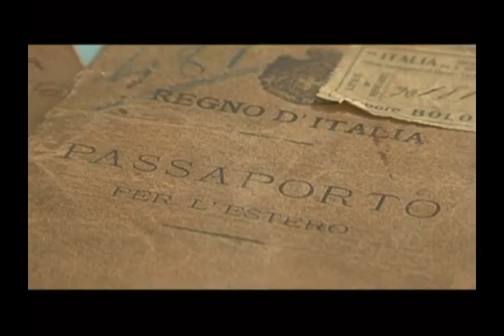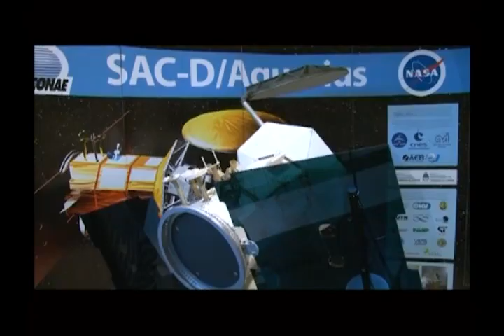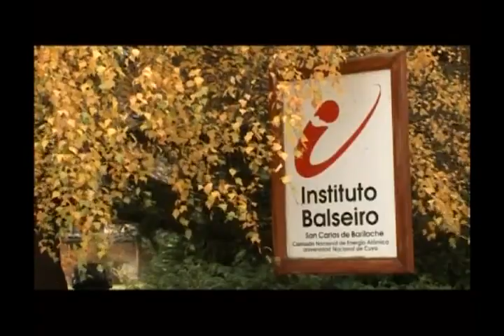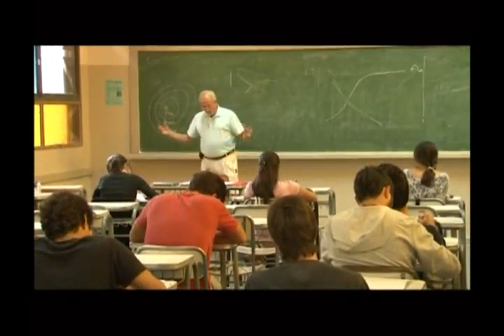Homenaje a la Comunidad Italiana en Argentina 2012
Compartimos con ustedes el video "Homenaje a la Comunidad Italiana en Argentina" (2012) realizado por la Fundación OSDE y el Consejo Argentino para las Relaciones Internacionales (CARI).

Ayudanos a difundirlo, compartilo!

RESUMEN

Desde el punto de vista numérico, la inmigración italiana ha sido la más importante. En el transcurso del siglo que va de 1860 a 1950 (fecha de la última gran oleada inmigratoria) ingresaron al país alrededor de 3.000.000 de italianos, que representan más del 52% del total de los inmigrantes de origen europeo. Procedentes de todas las regiones de la península, llegaban al nuevo mundo desde los puertos de Génova y de Nápoles, principalmente. Hoy en día, la comunidad italiana en Argentina cuenta alrededor de 800.000 italianos residentes en forma permanente.

La importancia de esta corriente inmigratoria es visible en todo el tejido de la vida nacional. La inteligencia y la creatividad italiana agregaron nuevos elementos de vitalidad a la cultura nacional. Sus vestimentas se plasmaron en nuestras modas. Sus gestos se encarnaron en los nuestros. Su lenguaje tiñó los usos de nuestro español. Sus comidas enriquecieron nuestros gustos. En fin, no hay aspecto de nuestra vida cotidiana que no esté impregnado de italianidad, al punto que con acierto se la ha considerado la otra madre Patria.

En un trabajo conjunto, la Embajada de Italia a través de todos sus Consulados, la Fundación OSDE con la colaboración de las filiales de todo el país y el CARI elaboraron un breve video que destaca la influencia italiana en la Argentina.

Un día entero no sería suficiente para alcanzar este ambicioso objetivo, pero de esta manera se transmitirá una breve idea del aporte italiano en distintos y significativos ámbitos. Como en una vía de doble mano, los italianos que llegan a nuestro país lo reconocen como propio y los argentinos que visitamos Italia nos sentimos como en nuestra propia casa.

Con justicia se ha señalado que todo Occidente lleva la marca de Italia, pero en nuestro caso lo italiano y lo argentino se compenetran de tal modo que es casi imposible separar lo uno de lo otro. Si bien la Argentina ha abierto sus puertas con generosidad, la asimilación y la integración no han sido fáciles para nadie. De allí entonces la propuesta de homenajear a quienes llegaron con esperanza y aportaron su esfuerzo y su cultura, engendrando entre todos una nueva realidad, que es la Nación Argentina presente.